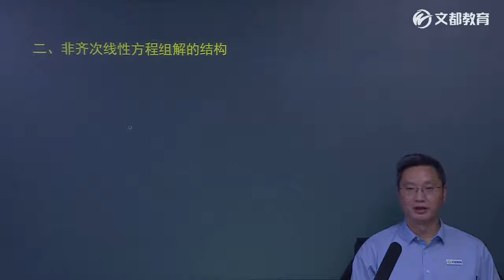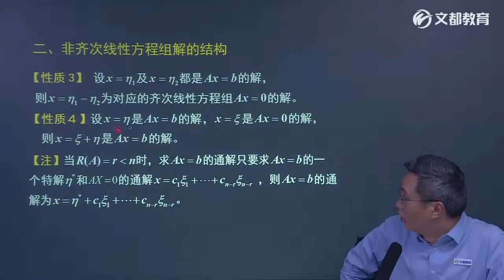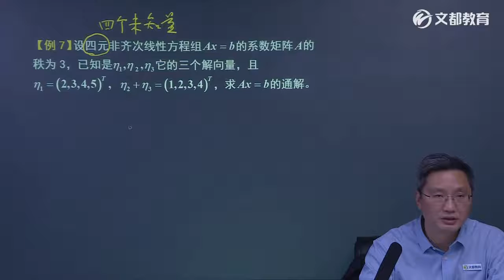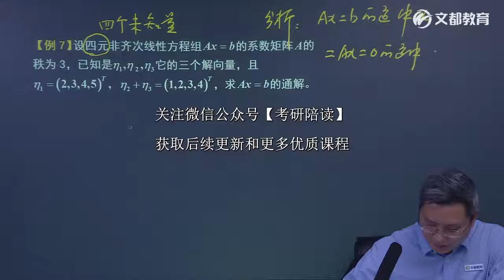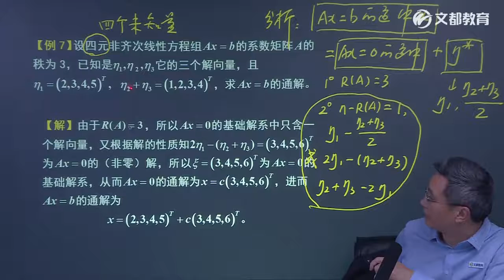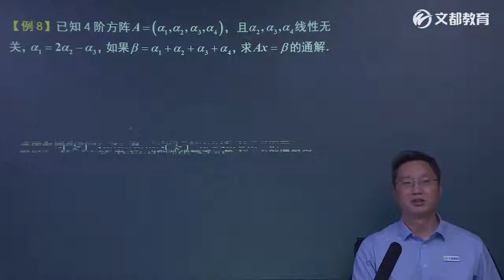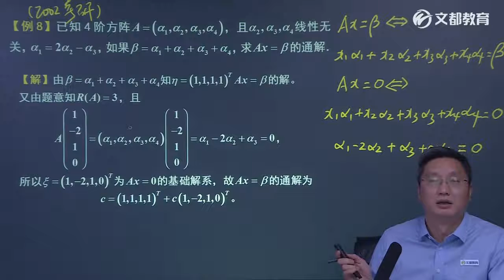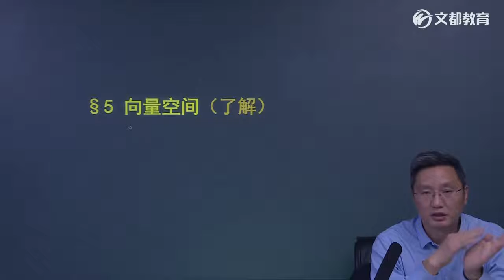51第四章线性方程组的解的结构3